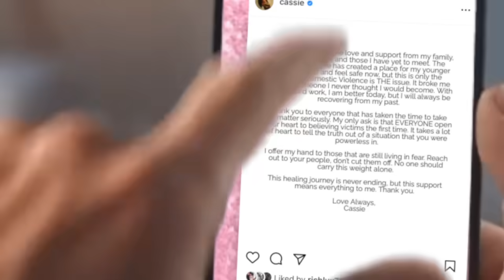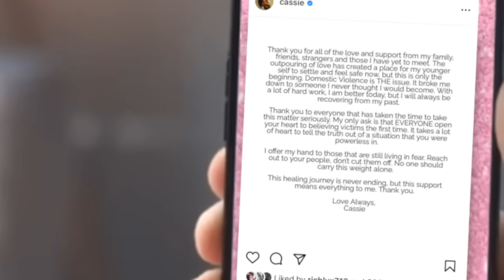Cassie *CONFRONTS DIDDY* Situation.. Reveals Her "ONLY ASK" in Wake of Leaked Video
Coming as a total shock to millions, Cassie Ventura has broken her month's long silence in an instagram post published today. Let's discuss her "only ask", and other revelations from her post.